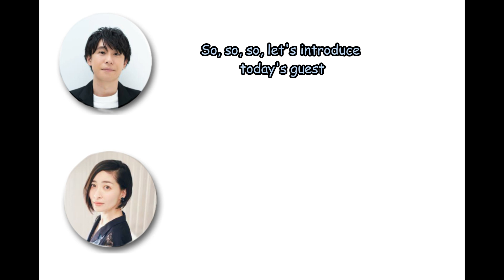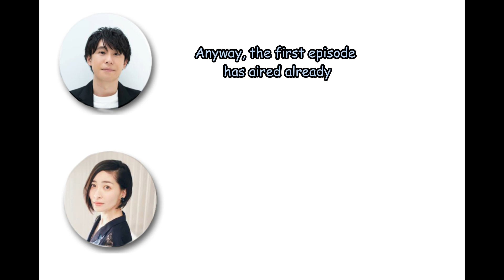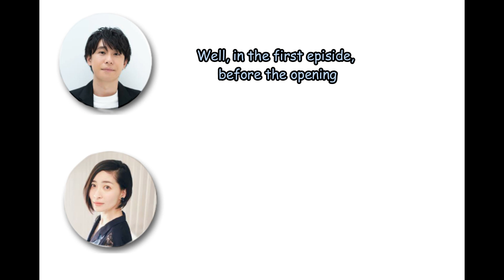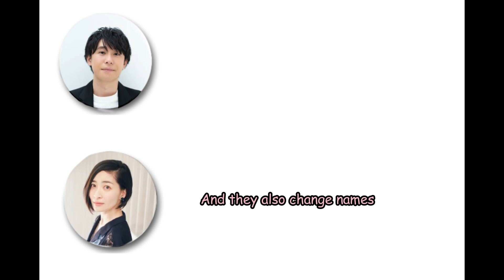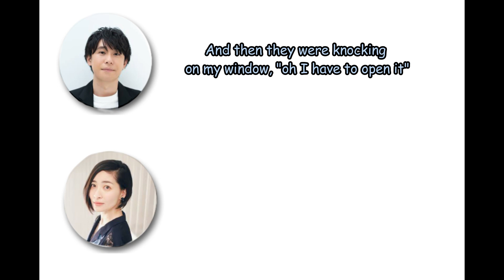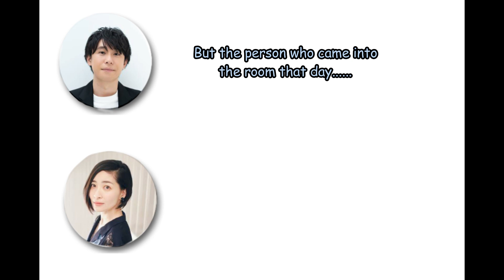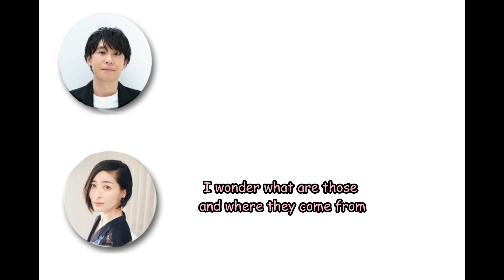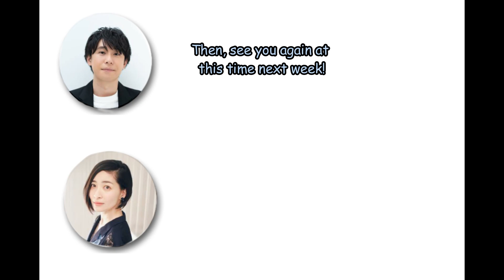[Eng Sub] Where SuzuKen and Maaya Got to Know Each Other Better (Pt.1)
Happy 10th wedding anniversary to the lovely couple!!!

I cut out the parts where I think they were super cute and hope you enjoy it as much as I did!

This clip was taken from Gundam Seed Destiny Radio aired around October 2004 ^^